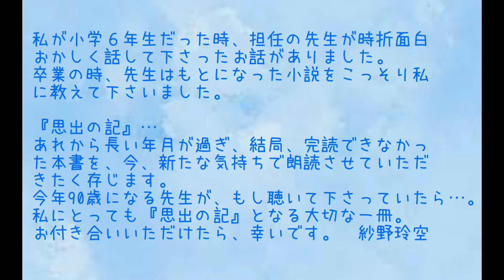🧑れいらの朗読『思出の記』一の巻 六.徳冨蘆花